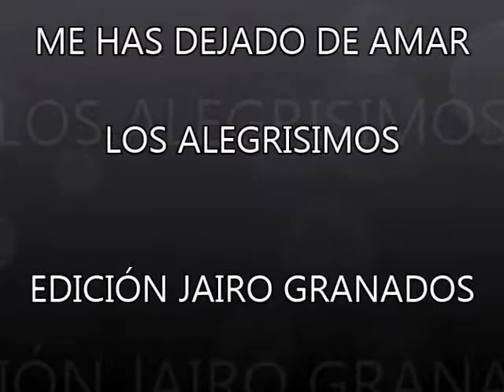Me has dejado de amar Los Alegrisimos